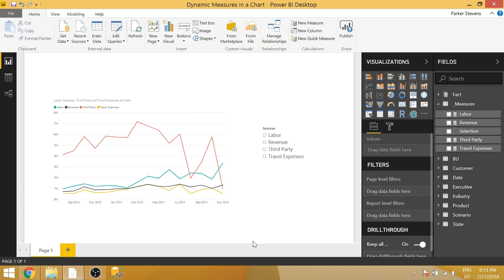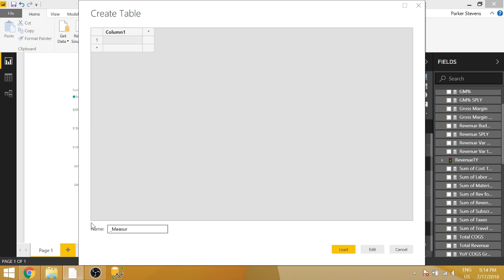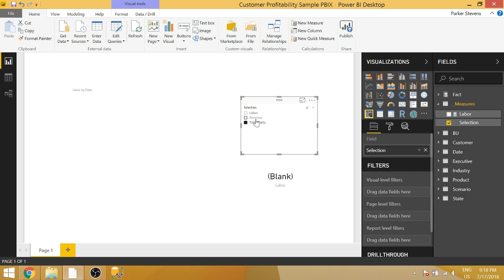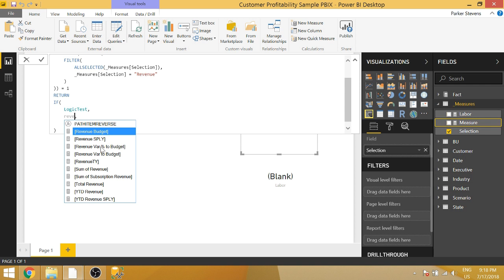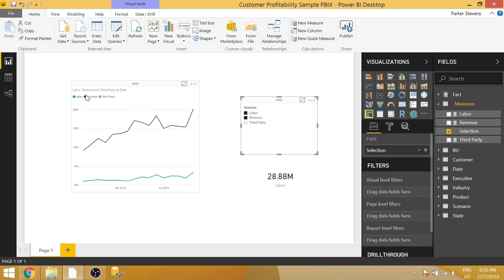Power BI - Dynamically Add or Remove Measures from Visual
In this video, I show you how to dynamically set multiple measures in a chart! You can add or remove these measures simply by selecting them!